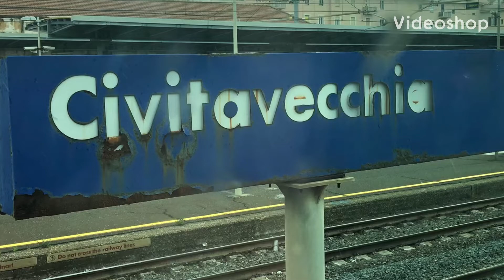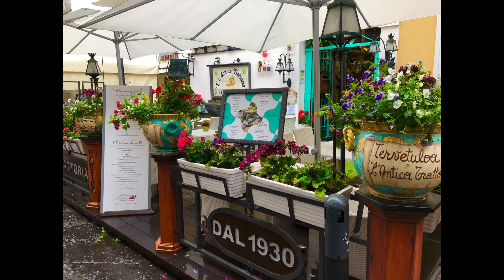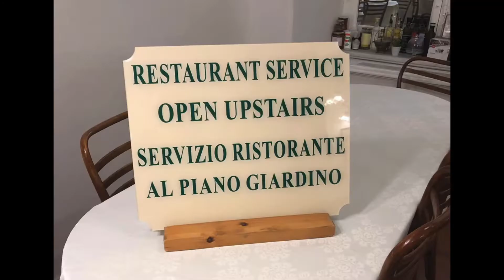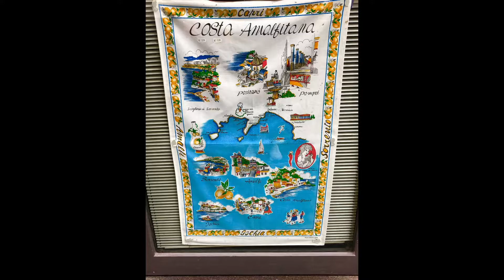Rome, Naples, Sorrento, Almafi